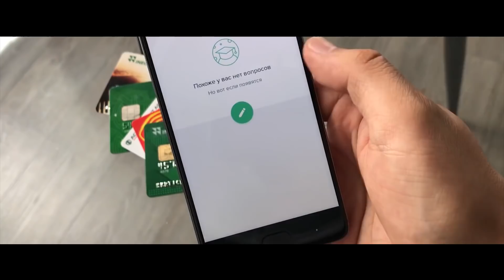Люк на темной стороне? Все о фильме Звездные Войны:Последний Джедай